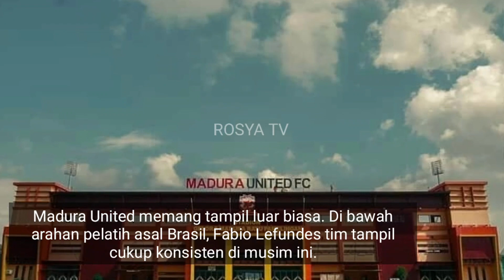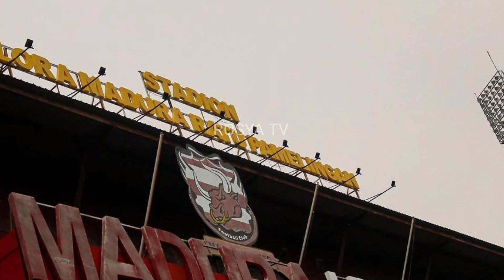Annisa Zafarina, Gadis Muda Cantik, Direktur Baru Madura United (PBMB)